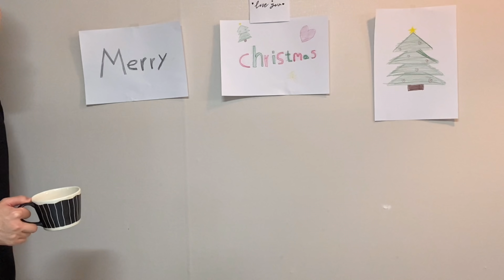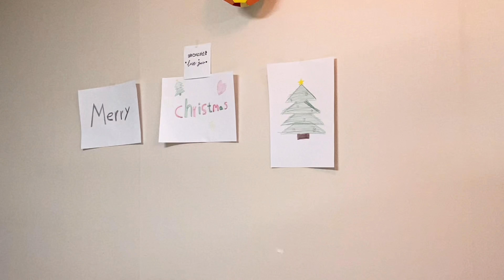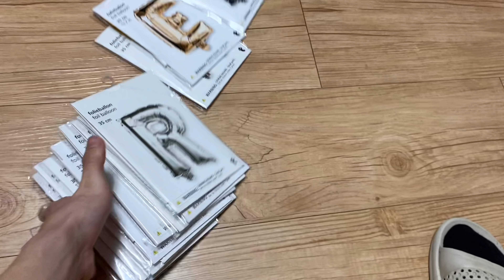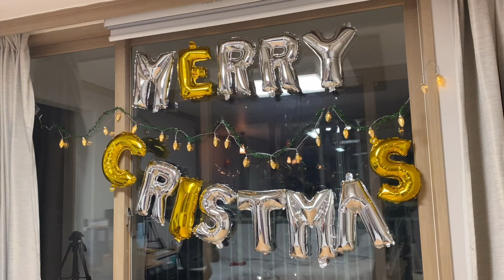[VLOG] 여동생과 함께 춤추며 크리스마스 장식 꾸미기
안녕하세요, 나는 우주의 코딱지이자, 래퍼 Yoon2K 19세 라고 한다.
Wattup I'm Yoon2K, the baby dust of this universe.

Present : 서울 강남구 논현로 554 삼성빌딩 3층 playtown '김윤Yoon2K'